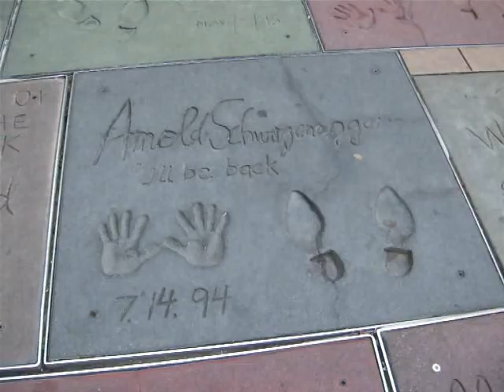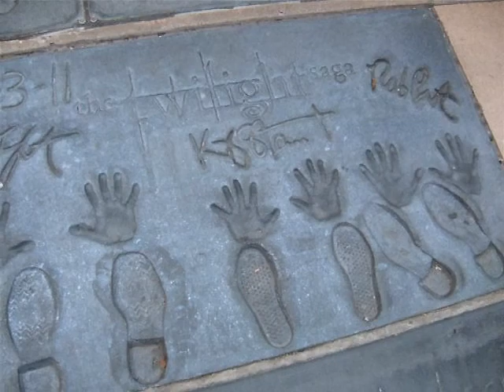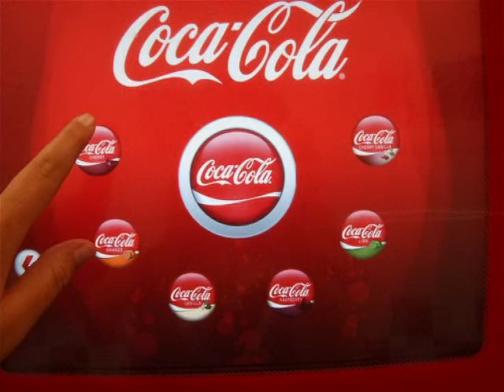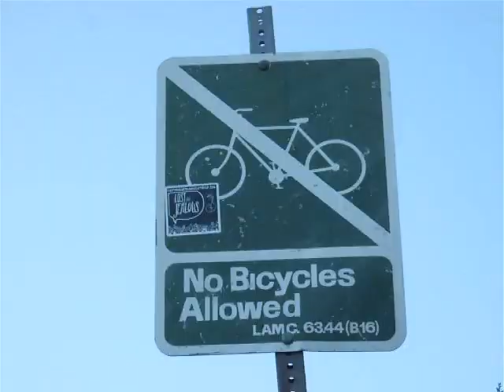Hollywood, California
In the middle of June this year, I was lucky enough to be able to take a trip to Hollywood with my sister. It was a graduation present from my dad. We only spent about $250 for a three day trip. We stayed two nights in a hostel on Hollywood Blvd called Banana Bungalow. On our first night we had three roommates; two from London and one from Wales. On our second night the last bed was also occupied, but we didn't get a chance to talk to that roommate xP

On two of the days we spent in Hollywood, we went to tapings of The Price is Right. I really really really wanted to be a contestant, obviously, but neither of us got on either day.. :( Even though we didn't get to be contestants, the tapings were still soooo awesome xD We got to see Drew Carey in person (the only star we saw, actually) and we were in the second row, right behind the contestants' seats, on both days and were on camera like the whooole time! Our episodes will air on October 8th and 10th of 2012 xD

Aside from that, we walked up and down Hollywood Blvd, rode on our first subway, drove around LA, Beverly Hills, and to Malibu Beach, and hiked up to the Hollywood sign xD The trip was really really amazing but there is sooo much to do in Hollywood that three days really wasn't nearly enough time to spend there. I'm thinking of making trips to Hollywood an annual thing for myself because there is so much culture to be experienced there.

I hope you enjoyed the footage; I certainly enjoyed the trip and I can't wait for my next one! :D

(The first song in the background is "Los Angeles" by Sugarcult; the second is "Beverly Hills" by Weezer)